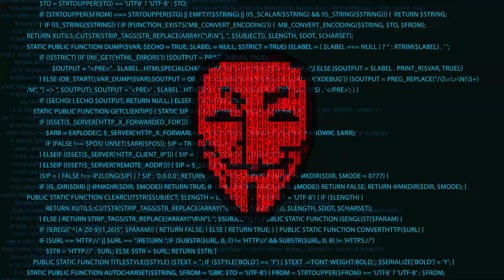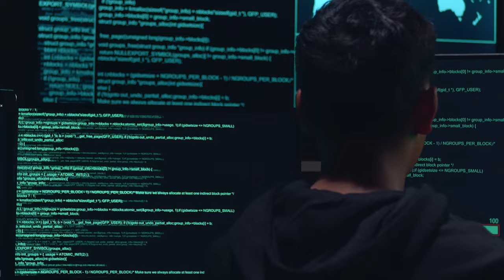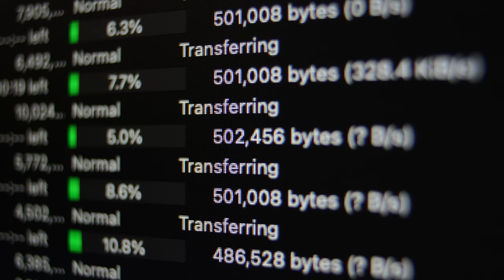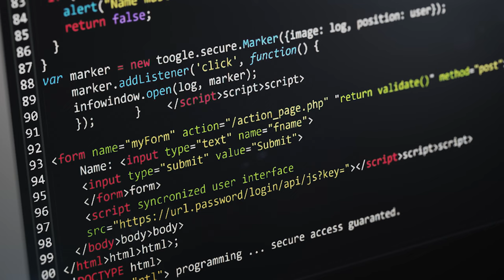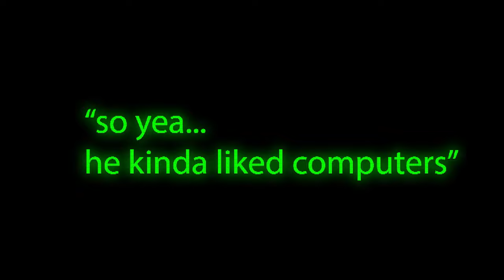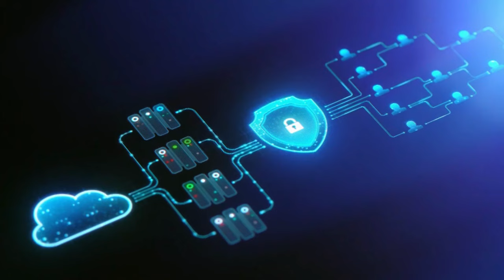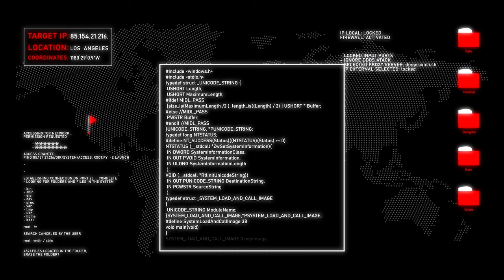Hackumentary Ep 1: Jonathan James - The boy who hacked Nasa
Partnered with Hak5!